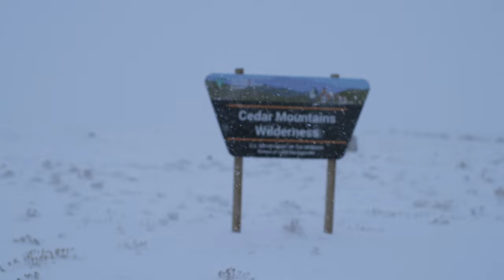A Short Overnight in the Hot Tent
This was one of the most unique camping experiences I've had. We had 5G, watched part of 'Touching the Void', ate some amazing bratwurst with mushrooms and onions, rootbeer, and mac salad. Sitting comfortably in our little pocket of warmth- and then I opened the flap on the tent to see a dark wasteland of snow just an arm's reach away. Thanks Adam and Alex!